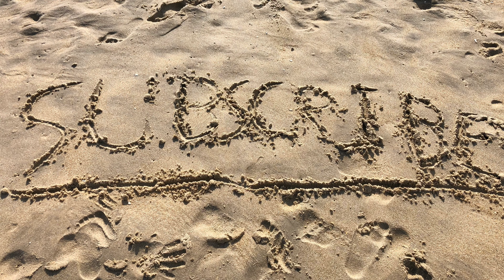Fenwick Island Part 1